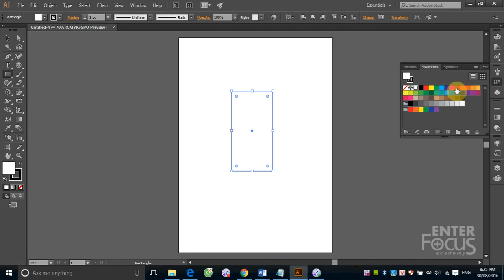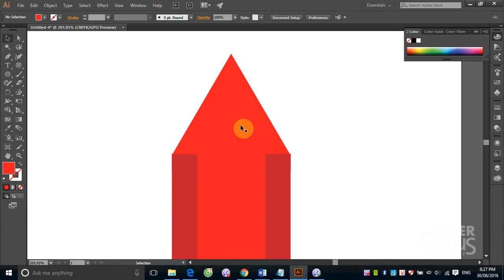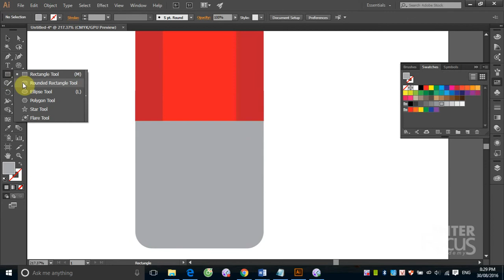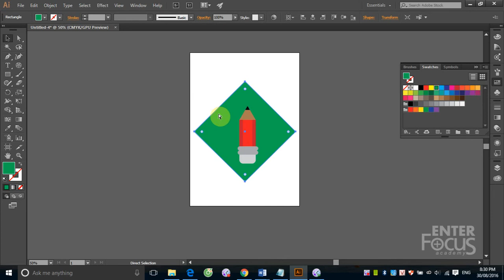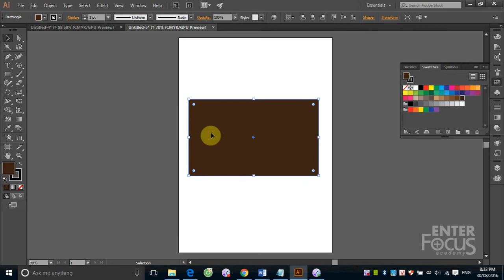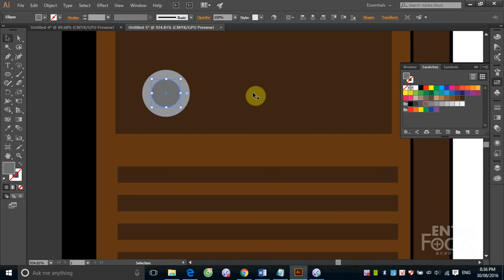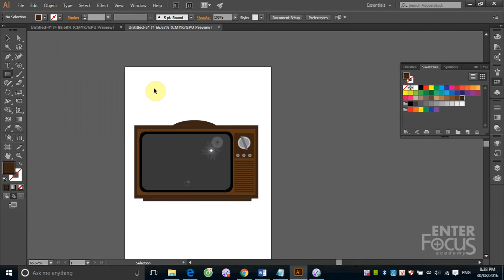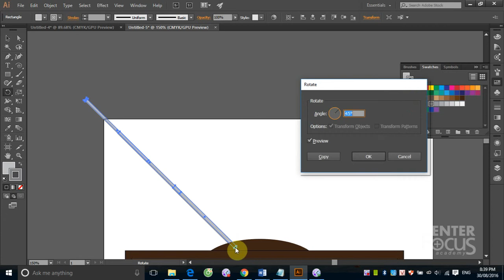Học Illustrator: Buổi 1_4 Ôn tập_Demo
Sau khi nắm bắt các khái niệm và công cụ tạo hình hình học cơ bản, thì bài thực hành trong video này sẽ giúp các bạn ôn tập lại một cách tổng hợp và khá đầy đủ về tất cá những gì đã học trược đó.